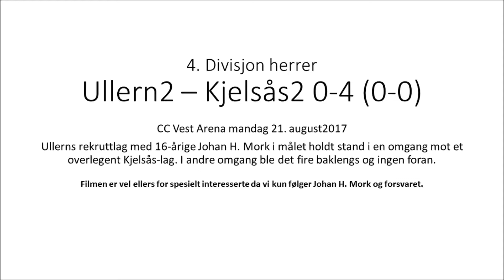Johan Mork Ullern 2 mot Kjelsås 2 4. divisjon 21082017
Følg 16-årige Johan Mork i mål for Ullerns rekruttlag i 4. divisjon mot Kjelsås rekrutter.